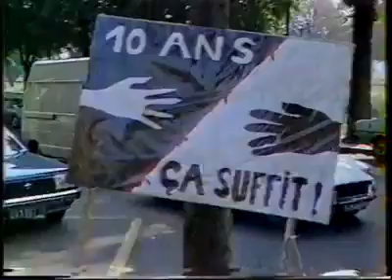SÉKOU TOURÉ: Il ne faut jamais opposée le droit de l'individu au droit de la société| GANGAN EVENT'S